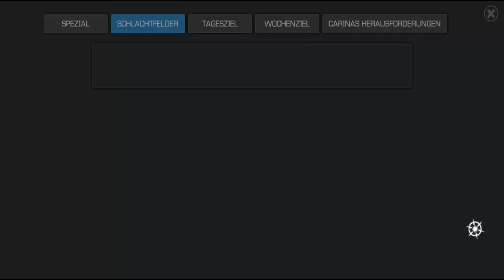10 - How to play [Video Tutorial]